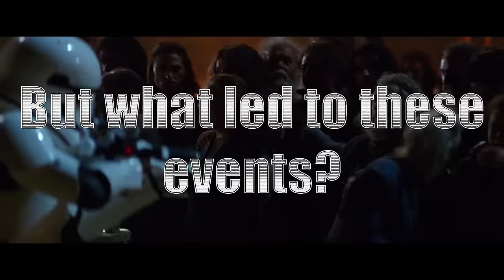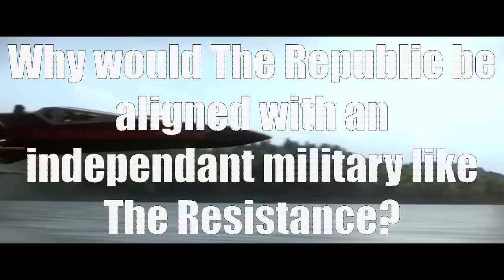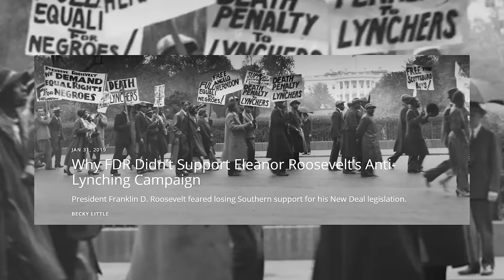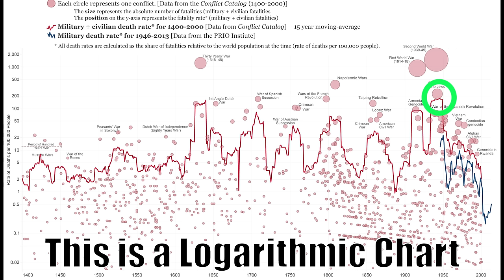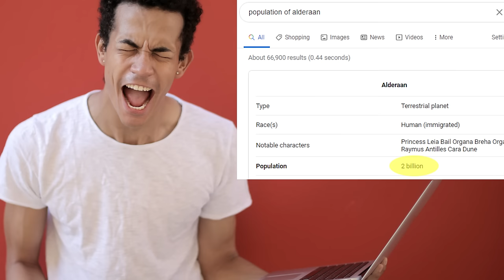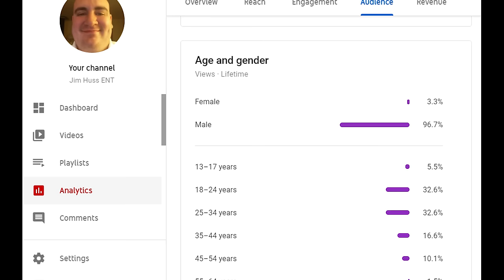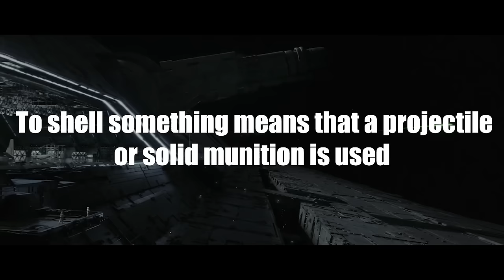The First Order Was Right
After the tragic fall of The Empire, The First rose up and liberated the galaxy. Watch and see how The First Order Was Right in Star Wars.

This video is a conversation starter. Keep the discussion going in the comments!

The video is done in fun to show both how propaganda can be used to spin anything and that there are some plot holes in Star Wars.

Transcript:
Our first encounter with the First Order is at the beginning of The Force Awakens.

To my shock and dismay, a lot of people take umbrage with how Phasma and Kylo Ren ended the encounter

But what led to these events?

Poe went to jakku to meet with Lor San Tekka to get information to destroy the first order.

The first order soon arrives, as would be expected by any responsible government that strives for peace and security in its dominion

And as would be expected by lawless insurrectionists, Poe and Lor San devize plans to escape. And also pay attention to the warning bell going off in this community

As would be expected from these lawless desperados, the whole village gathers arms that are used to recklessly and preemptively fire upon the First Order peacekeepers as they land.

Poe, as the coward that he is, runs back to his x-wing, and uses it to brutally murder two stormtroopers that came to humanely apprehend him.

Like literally, this brave soul was killed by these villagers as they initiated unprovoked hostilities.

So while any lost life is a shame, this village as a whole engaged in treason against the first order, unprovoked hostilities, and murder of peace keeping forces.

For the sake of the safety of the galaxy, I do not see how euthanizing this callous village is all too bad in the scheme of things.

Before moving on to the next topic, after all the destruction that was  invariably caused by Poe Dameron being on Jakku. He is peacefully apprehended.  Additionally, as would be expected by someone as respectable as Kylo Ren, he still can not avoid complimenting poe and trying to accommodate his needs.

Moving on to the next topic, when talking about the first order, it is equally important to talk about the new republic and the resistance.

Automatically, something strikes me as odd about this whole setup. The republic and the resistance are in cahoots with each other. Why would the republic be aligned with an independant military like the resistance? Because it is made very clear that the republic does have its own military.

Moreover, if the first order is so unpopular, how are the resistance and new republic are so small?

Like literally, they are quite small.

The republic seems to only be in the Husnia system and upon it’s destruction there is not much more mention paid to the republic at all in the films.

Regarding the resistance,  these haphazard barbarians are nothing more than a handful of ships. After the dreadnaught battle in The Last Jedi, the resistance fleet is even fewer ships.

And later on in the films, The resistance then goes on to be just enough people to fit into the millenium falcon.

And this was after they sent out pleas for help to their supposed friends?

I can reasonably assume that when Poe and Finn designated Lando to go to the core systems, it was because they knew he would be dishonest in his claims.

Lando’s history of being a liar and cheat is all the proof one needs to know that he made less than honest promises when gathering these ships to fight on Exogal.

Heck, when asked how he helped destroy the Empire in the last war, he Mentions Han  even though han didn’t do much because lando was the one that got han frozen. And the one mission they did after han was thawed out aka the cold blooded attack on the second death star that was filled with countless innocent construction workers that were trying to put food on the tables of their families, *whew* this mission involved luke, leia, han, and lando not being together.

The rebellion, which never actually stated a reason as to why the empire was bad, engaged in wanton and unprovoked attacks that destroyed the two peacekeeping Death Stars.

Quick side note, besides being blinded by violence with no clear justification. The rebellion gave up some golden opportunities to turn the tide in their favor, most notably letting this little piece of research go unused by them while raiding the archives on scarif [light speed tracking clip from rogue one.]

But back to the point, the first order rose from the ashes of the empire when it was decimated by the heartless blitz on the second death star.

It is literally in the name, the First Order brought order to the galaxy.

 jim huss documentary order 66 disney